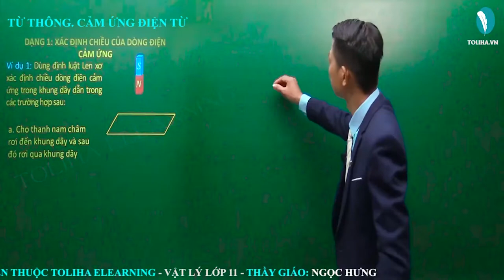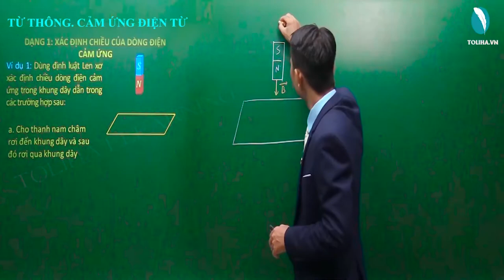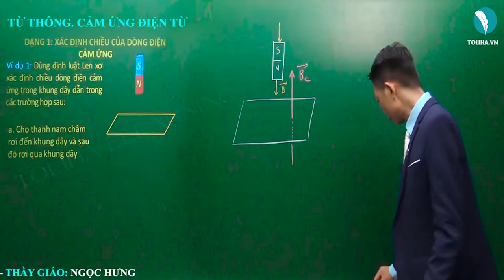Từ thông - Cảm ứng điện từ - Từ thông và cảm ứng điện từ - Vật lí 11 VD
Bài: Từ thông - Cảm ứng điện từ - Từ thông và cảm ứng điện từ - Vật lí 11 VD
Nội dung bài học:
I. TỪ THÔNG + II. HIỆN TƯỢNG CẢM ỨNG ĐIỆN TỪ
III. ĐỊNH LUẬT LENXƠ VỀ CHIỀU CỦA DÒNG ĐIỆN CẢM ỨNG + IV. DÒNG ĐIỆN FU - CÔ
DẠNG 1: XÁC ĐỊNH CHIỀU CỦA DÒNG ĐIỆN CẢM ỨNG
DẠNG 2: TÍNH TỪ THÔNG

Thầy giáo Ngọc Hưng:
- Phương pháp giảng dạy nổi bật: Ngắn gọn, dễ hiểu